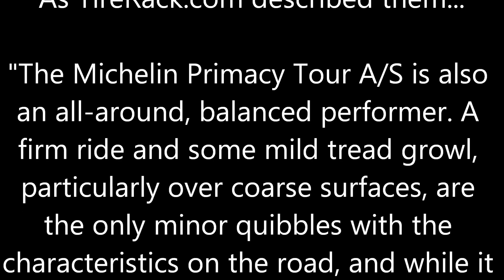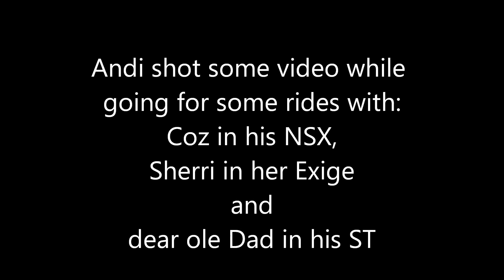Taking my daughter Andi out for a session in my ST at Bondurant during a NASA event on 3-15-20.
At the end is some in-car video Andi shot while riding with Coz in his NSX and Sherri in her Exige